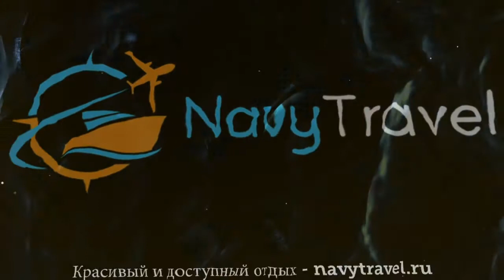BYALA BEACH RESORT 4* Болгария Обзор обзор – отель БЯЛА БИЧ РЕЗОРТ 4* Обзор видео обзор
Хотите отдохнуть и ищете туры, Болгария – отличное место для отдыха. Посмотрите видео «BYALA BEACH RESORT 4* Болгария Обзор обзор – отель БЯЛА БИЧ РЕЗОРТ 4* Обзор видео обзор» и поймите подходит ли Вам отель БЯЛА БИЧ РЕЗОРТ 4* Обзор, который Вы можете забронировать по ссылке
Так же отель BYALA BEACH RESORT 4* иногда называют гостиница BYALA BEACH RESORT 4* Болгария или гостиница БЯЛА БИЧ РЕЗОРТ 4* Обзор.
Какие услуги в BYALA BEACH RESORT 4* Болгария Обзор бесплатны, а за какие необходимо платить отдельно.
В каком году был построен отель БЯЛА БИЧ РЕЗОРТ 4* Обзор, производилась ли реконструкция или ремонт и в каком году.
Еще больше туров в такую страну как Болгария можно найти на странице